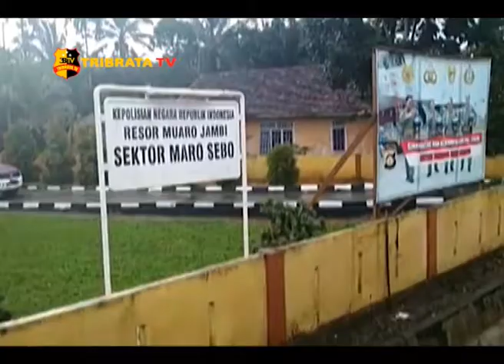MAPOLSEK MARO SEBO DISERANG ORANG TAK DIKENAL